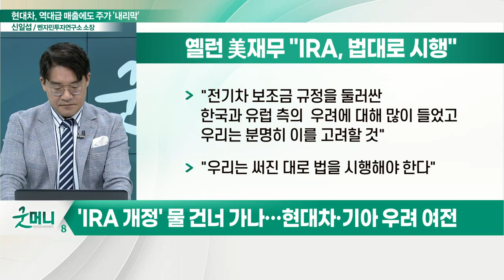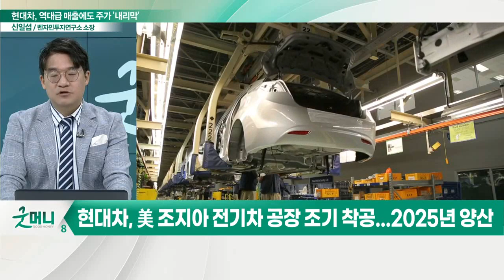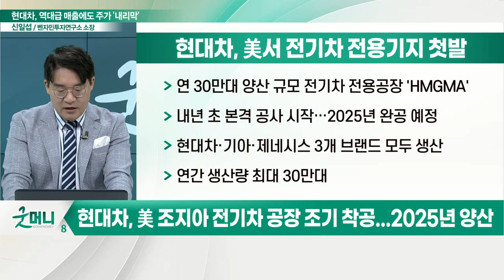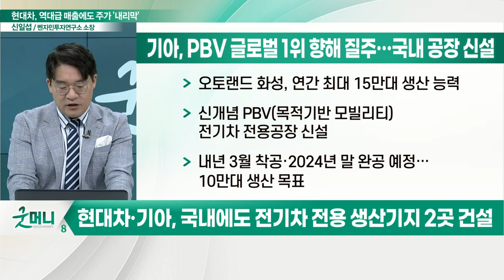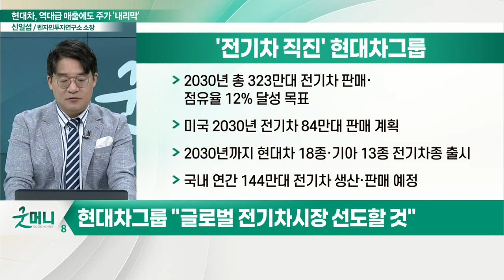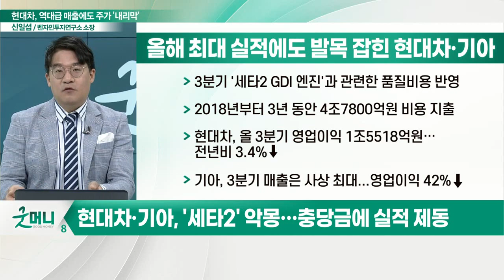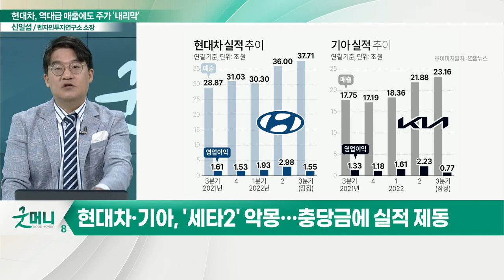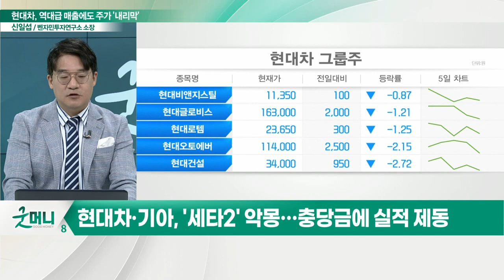"美 전기차 공장 VS 세타엔진 결함"... 현대차, 빛과 그림자… 주가 전망은?_신소장의 시그널 (20221026)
Q. 현대차그룹의  '빛과 그림자'… 악재 털고 일어설까?
- 美 조지아 전기차 공장 조기 착공... 2025년 양산
- 국내에도 전기차 전용 생산기지 2곳 건설
- '세타2' 악몽 지속…충당금에 실적 제동